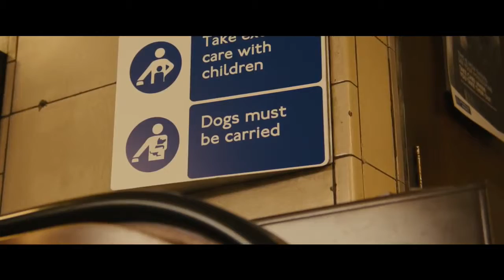Paddington - Trailer 2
Popularul ursulet din Peru, erou al mai multor carti pentru copii publicate in Marea Britanie, isi face aparitia pe marele ecran, cu vocea lui Colin Firth!

Ajuns din junglele indepartate in mijlocul Londrei, Paddington spera sa-si gaseasca in sfarsit un camin. Chiar cand toate sperantele ii pareau naruite, simpaticul urs da peste familia Brown care il primeste in mijlocul ei.

Viitorul pare luminos pentru Paddington, dar problemele incep cand il vede un taxidermist, iar acesta devine obsedat sa-l aiba pe micul Paddington in colectia sa de animale impaiate...